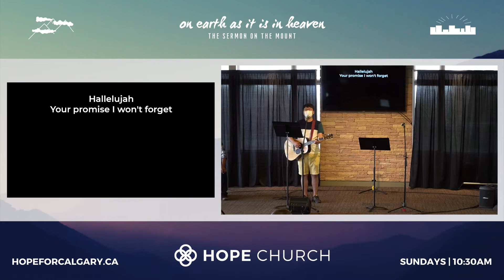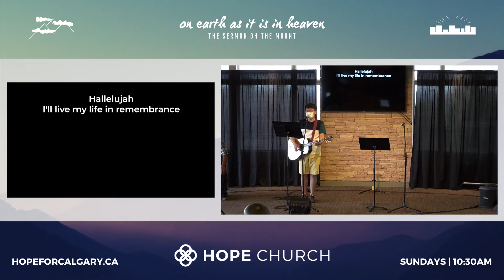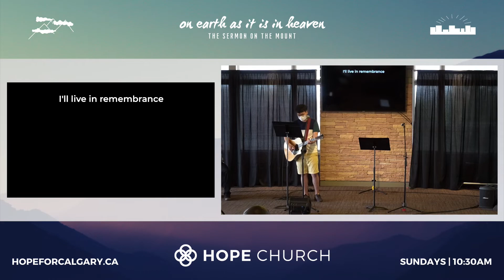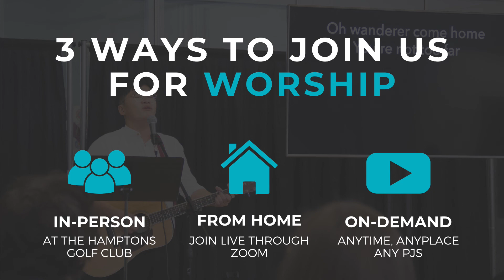July 4 2021 Worship Gathering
On Earth as it is in Heaven #7
Tell the Truth — Matthew 5:33-37

This week we continue our sermon series from Jesus’ best known sermon...the Sermon on the Mount from Matthew 5-7. In today’s message, we look at what Jesus says about keeping our word and telling the truth.

Open this week’s Worship Guide for everything you need to know at Hope Church this week

Get connected with our online Connect Card and let us know how we can serve you!

Hope Church in Symons Valley